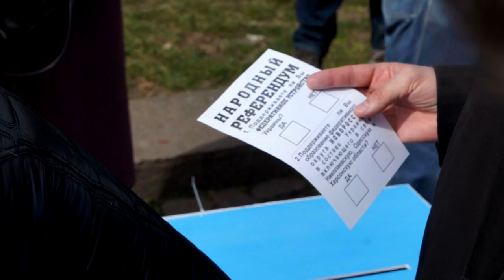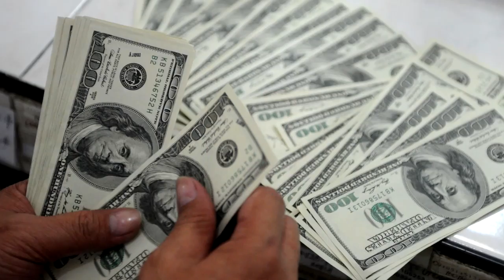КАК УНИЧТОЖИТЬ ЛЮБОЕ ГОСУДАРСТВО БЕЗ ВОЙНЫ